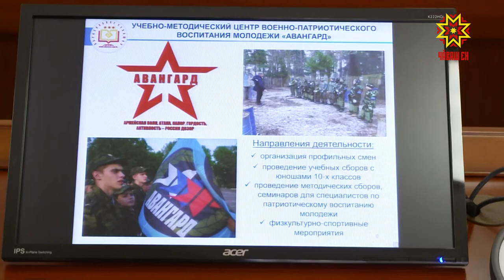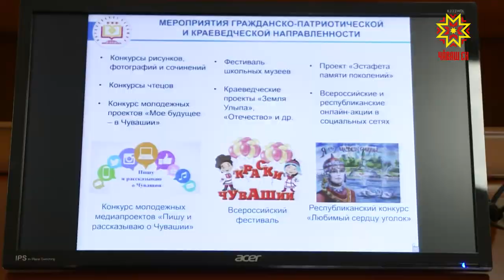Патриотизм ыйтăвĕсем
Республикăра çамрăк ăрăва çар ĕçне хăнăхтарас тата çĕршыва юратма, хисеплеме вĕрентес тĕллевпе чылай ĕç-пуç ирттерни куçкĕрет. Ашшĕ-амăшĕ те  хăйĕн ачине тĕрĕс-тĕкел çитĕнтерсе çĕршыва юрăхлă, усăллă çын тума тăрăшать. Патриотизм туйăмне ÿстересси, Тăван çĕршывăн мухтавлă çар кунĕсене асра тытасси,  волонтерсен юхăмне  аталантарсси. Çак тата ытти ыйтăва  координаци канашĕн ларăвĕнче сÿтсе яврĕç. Ĕç-пуçа видеокĕпер мелĕпе йĕркеленĕ.